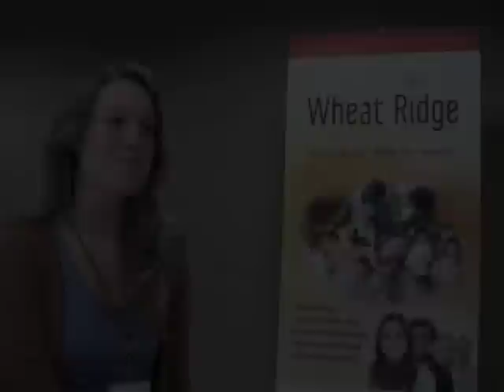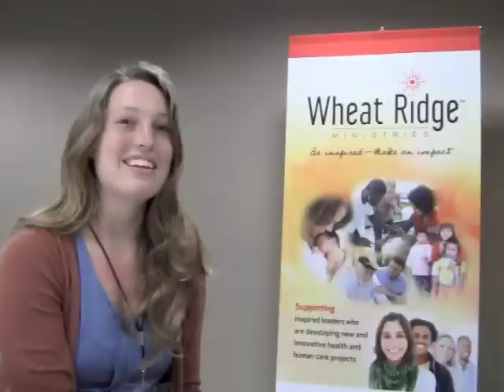Board Member Becca Brandt Speaks about Wheat Ridge Ministries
Meet Wheat Ridge Ministries Board Member Becca Brandt.